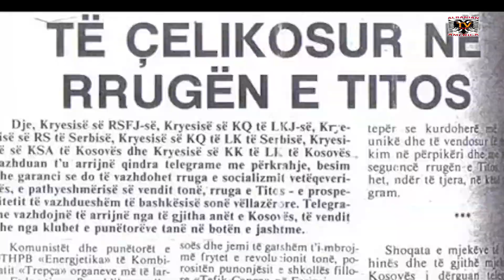Historia Shqiptare - Gjeto Ivezaj 8/8